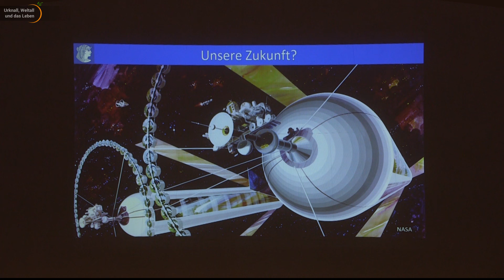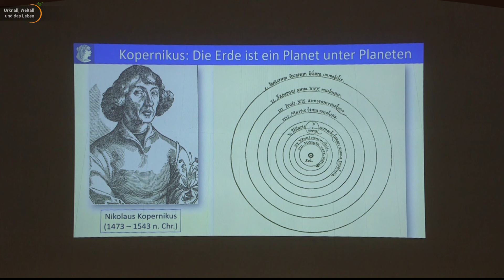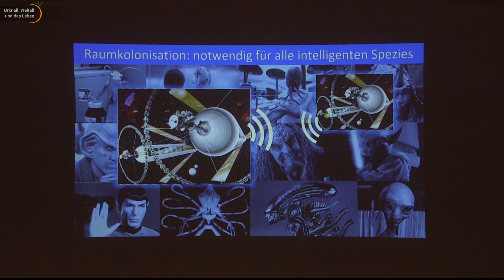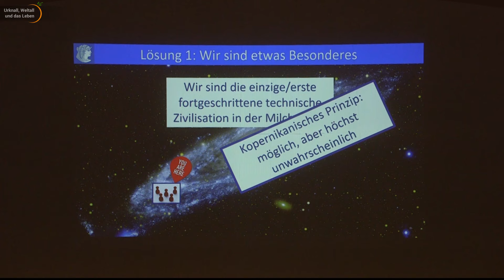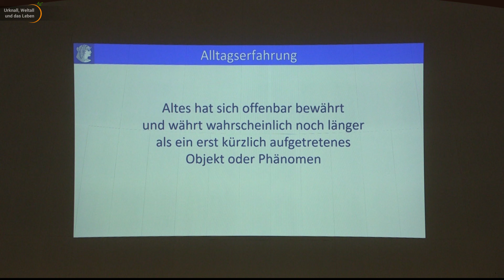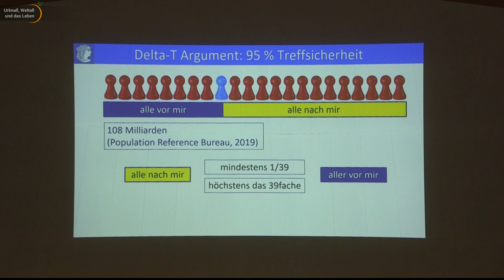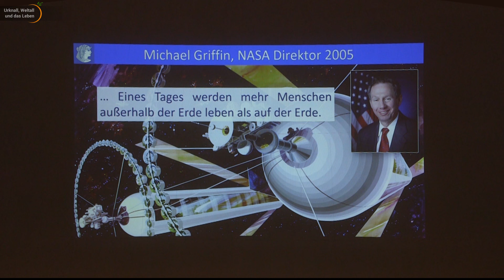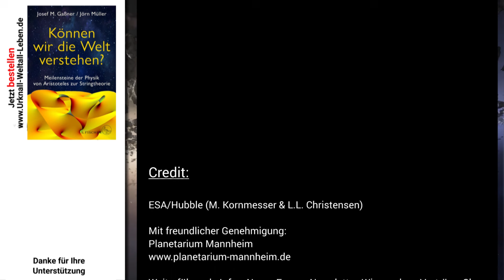Fermi Paradoxon • Intelligentes Leben im Universum • Kopernikanisches Prinzip | Bruno Deiss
Sind wir allein im Universum oder ist Leben ein häufiges Phänomen in den Weiten des Alls? Bruno Deiss entwickelt in seinem Vortrag zum Kopernikanischen Prinzip eine wissenschaftliche Antwort auf diese Frage.